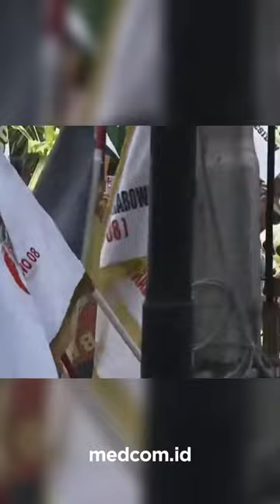MENUJU KPU, PRABOWO-GIBRAN DIARAK MENGGUNAKAN KENDARAAN MAUNG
Berangkat menuju KPU RI, bakal capres-cawapres Prabowo Subianto dan Gibran Rakabuming Raka diarak sambil menaiki kendaraan Maung. Kendaraan Maung tersebut dihiasai janur kuning yang ada di bagian depan dan belakang layaknya rombongan pengantin. Prabowo-Gibran diarak menggunakan Maung dari Taman Suropati ke KPU RI.